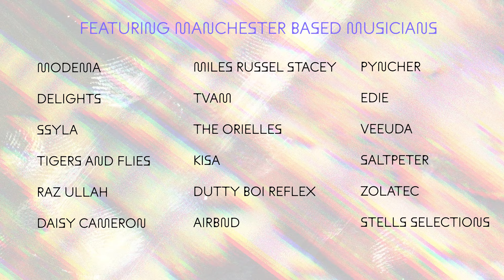SODA Students' Beyond the Music Trailer for New Order SXSW